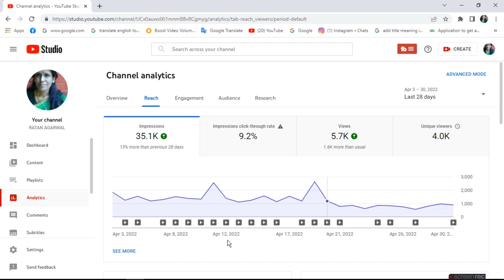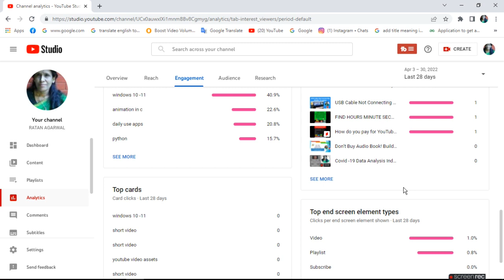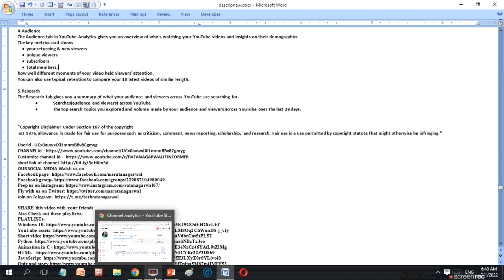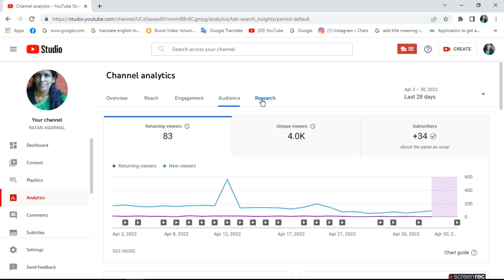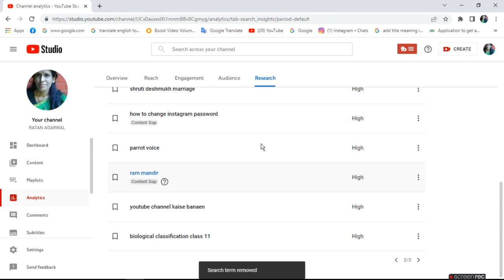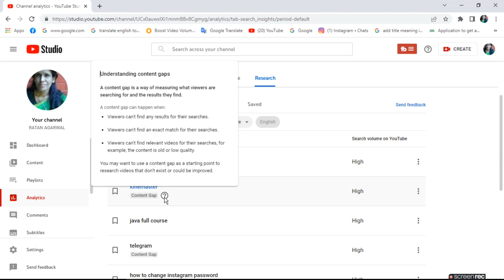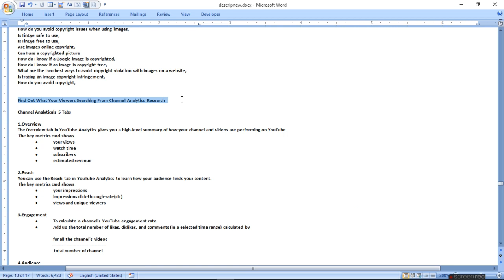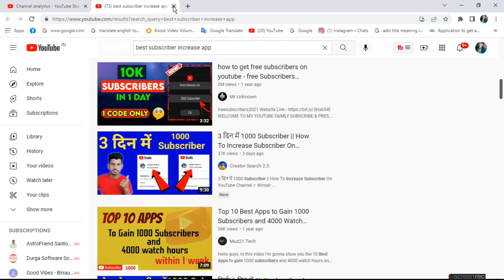Find Out What Your Viewers Searching From Channel Analytics Research|ratan agarwal it informer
Find Out What Your Viewers Searching From Channel Analytics Research
Channel Analyticals 5 Tabs
1.Overview
The Overview tab in YouTube Analytics gives you a high-level summary of how your channel and videos are performing on YouTube.
 The key metrics card shows
• your views
• watch time
• estimated revenue
2.Reach
You can use the Reach tab in YouTube Analytics to learn how your audience finds your content.
• your impressions
• impressions click-through-rate(ctr)
• views and unique viewers
3.Engagement
• To calculate a channel's YouTube engagement rate
• Add up the total number of likes, dislikes, and comments (in a selected time range) calculated by
for all the channel's videos/ total number of channel
4.Audience
The Audience tab in YouTube Analytics gives you an overview of who's watching your YouTube videos and insights on their demographics
• your returning & new viewers
• unique viewers
• total members.
how well different moments of your video held viewers' attention.
You can also use typical retention to compare your 10 latest videos of similar length.
5.Research
The Research tab gives you a summary of what your audience and viewers across YouTube are searching for.
• Searches(audience and viewers) across YouTube
• The top search topics you explored and volume made by your audience and viewers across YouTube over the last 28 days.